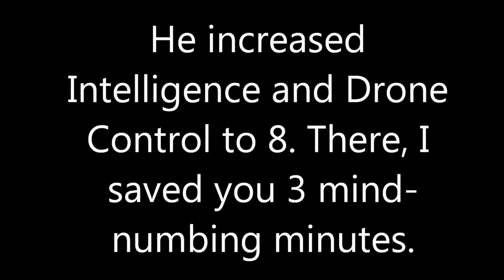"Good morning, moron!” Let's Play Shadowrun Returns, Ep. 64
Flandry's infiltration of Telestrian Industries continues. What could possibly go wrong?

Shadowrun Returns Info

Developer:  HareBrained Schemes
Publisher:  HareBrained Schemes
Available On:  PC, Linux, Macintosh, Android, iOS
Genre: Cyberpunk/fantasy RPG
Engine: Unity

Other Notes: Based on the Shadowrun tabletop RPG, originally published by FASA Corporation in 1989. (A moment of silence, please.) Now in 5th Edition, published by Catalyst Game Labs.

Credits:

Creative Director: Jordan Weisman
Executive Producer: Mitch Gitelman
Art Director: Mike McCain
Technical Director: Chris Kohnert